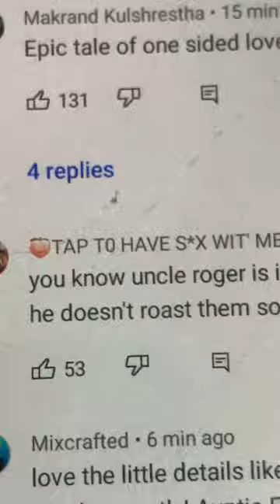What the hell is this??💀